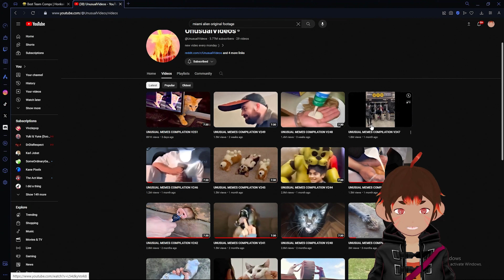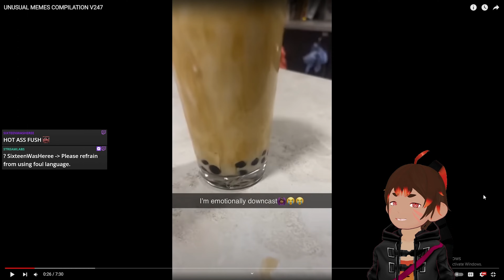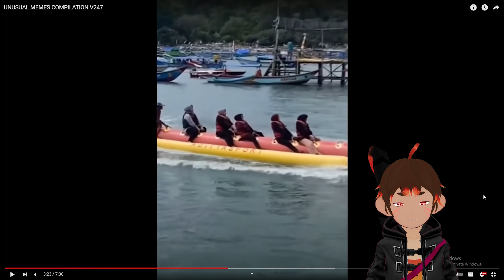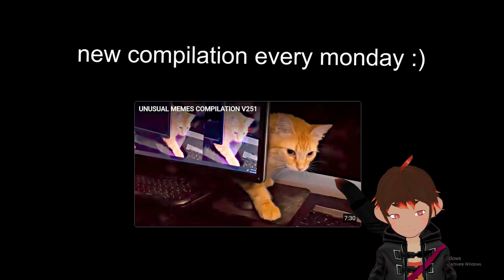When Chilluallas attack! - @UnusualVideos Reaction! - Oz the Monkey [Vtuber]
Ayoo! @( ◕ x ◕ )@ My name is Ozomatli, companion spirit of fire, fun, and games!